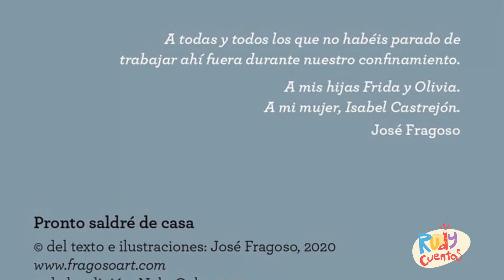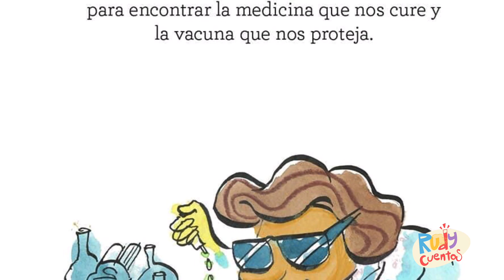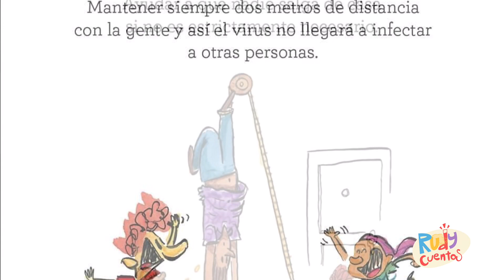Leyendo “Pronto saldré de casa” de José Fragoso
Hola amigos! Les dejo un cuento que nos guardará a enseñarle a nuestros niños que podemos hacer desde casa para ayudar a combatir el virus. Este cuento es muy importante ya que habla de lo importante que es el personal de salud y científico para la lucha contra el virus y que si acatamos las recomendaciones podremos salir pronto de casa!

También nos recuerda cuáles son las medidas de prevención para que nuestros niños recuerden guardar distancia, lavarse las manos y no picarse la nariz.

Espero les guste mucho este cuento y me ayuden a compartir!

Nos vemos en la siguiente lectura!